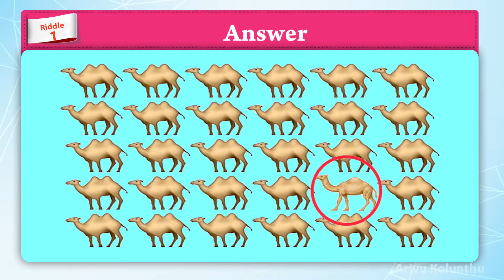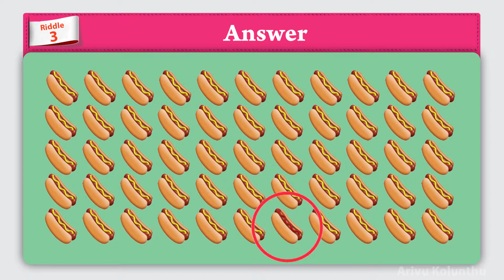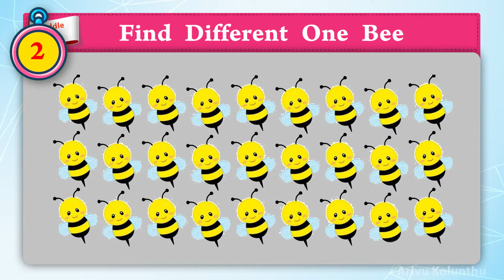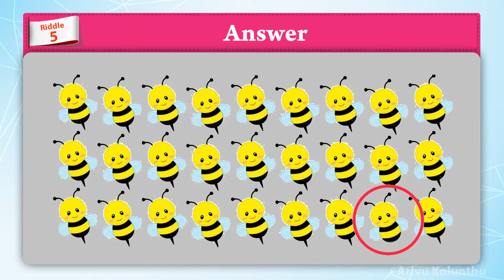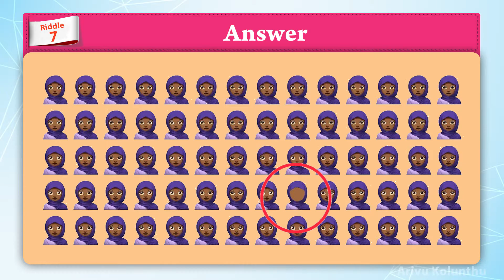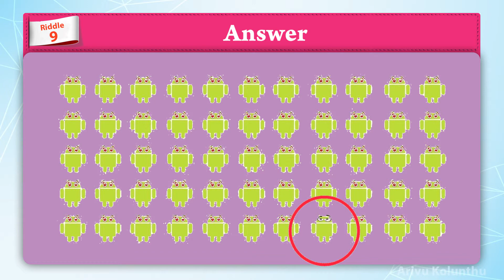Only Genius can find all the Differences | Brain Riddles with Answers | Emoji Puzzles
Hi Viewers  இது உங்கள் அறிவுக்கொழுந்து Channel, இது முழுமையாக அறிவு சார் மற்றும் திறனாய்வு பொழுதுபோக்கு Channel,
     1.வெள்ளித்திரை
     2.சின்னத்திரை
     3.உலக அதிசியம்
     4.பொது அறிவு
     5.புதிர்கள்
     6.கடி ஜோக்ஸ்
     7.விடுகதை
     8.அறிவியல் விந்தைகள்
     9.வித்தியாசங்கள்
    10.நியாபக சோதனைகள்